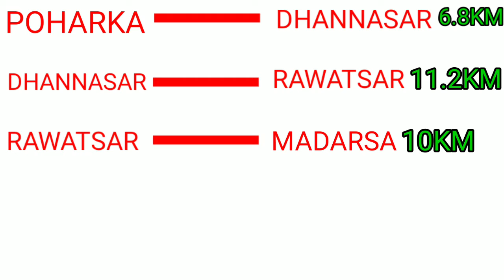Day 94 / Shihab Chottur 🔴Live Location Today / 3 September 2022 / Live Update / Kerala To Makkah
Hindi News